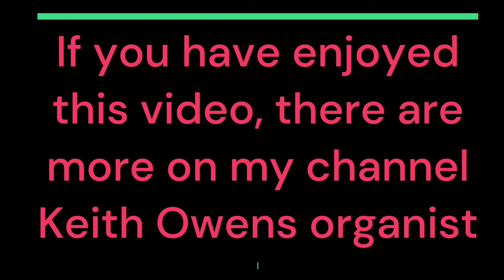I will always love you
Written by Dolly Parton, it was around for some time with moderate success until it was turned into a mash hit by Whitney Houston's recording for 'The Bodyguard.

Played by Keith Owens on an Orla GT8000 Compact.